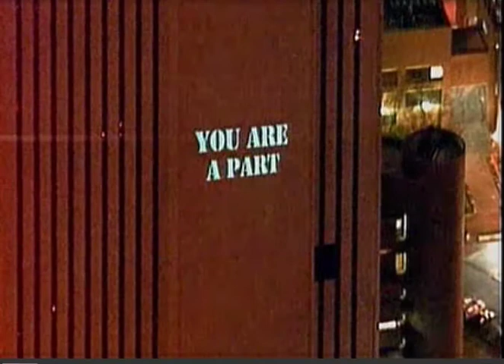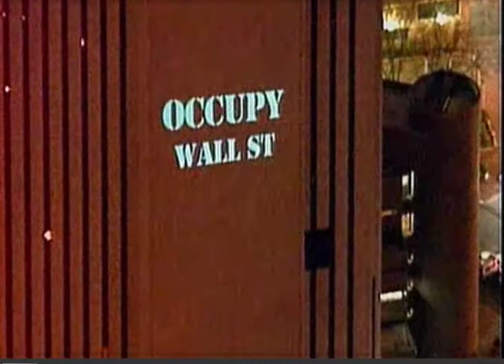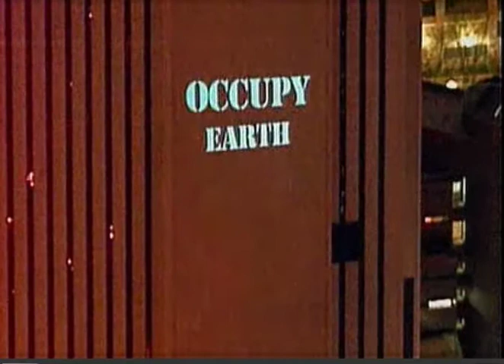OccupyWallstreet - Huge Video Message on Verizon Building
On the 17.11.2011 at a huge March of the Occupy Wallstreet Movement over Brooklyn Bridge, appeared a big Video Beam on the Verizon Building in NY.

I dont know if it was made by the Protesters or Verizon itself to support them.

The Video Footage is Recorded from FOXNews9 NYC.